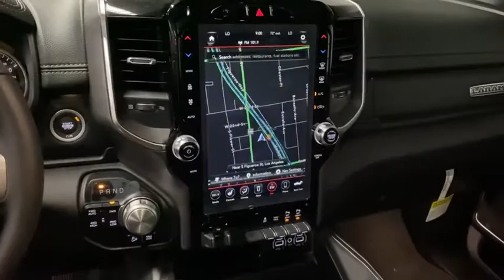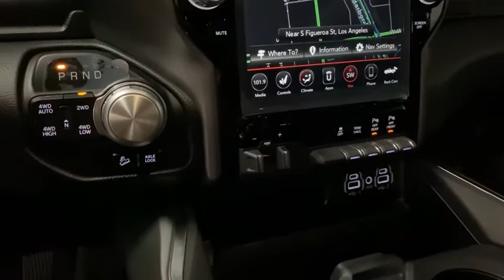2020 Ram 1500 Los Angeles, Beverly Hills, Santa Monica, Van Nuys, Culver City, LA L105978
Ivory White Tri-Coat Pearlcoat New 2020 Ram 1500 available in Los Angeles, California at Los Angeles CDJR. Servicinng the Beverly Hills, Santa Monica, Van Nuys, Culver City, CA area.